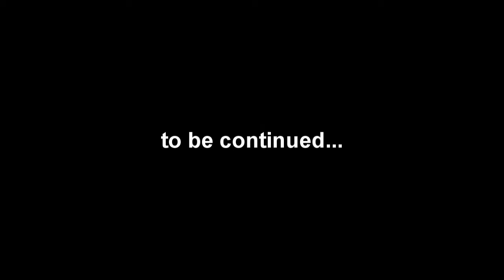MeowCat Playing Expert Realism - Part 1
MeowCat playing Left 4 Dead 2.